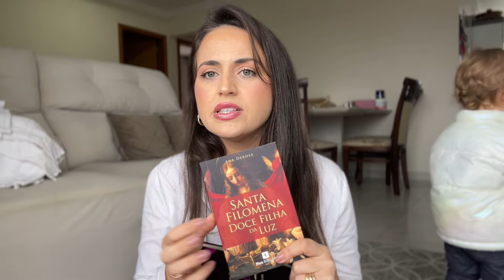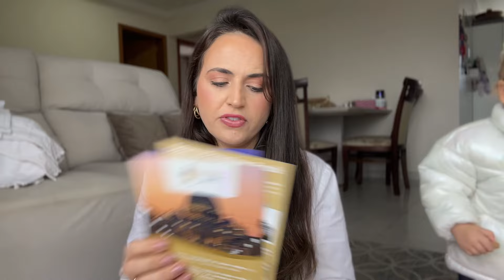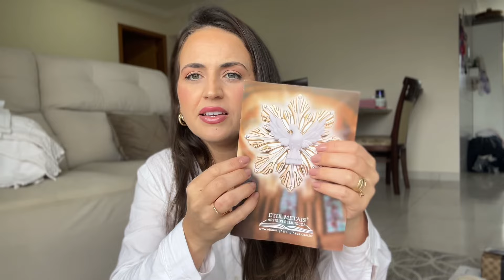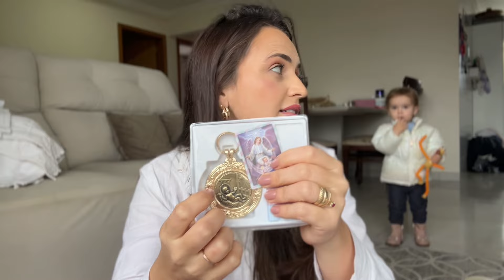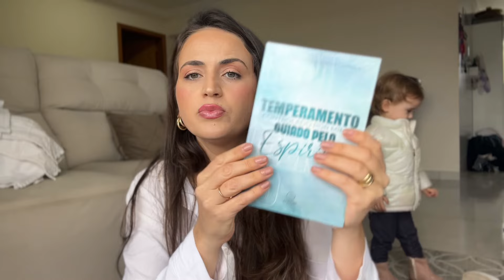ABRINDO PRESENTES QUE GANHEI NA EXPOCATÓLICA!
São presentes cheios de amor! Obrigada por tanto carinho pessoal!
Obrigada Kiara Castro pelo convite para participar da Expocatólica 2024! Para sempre em meu coração!